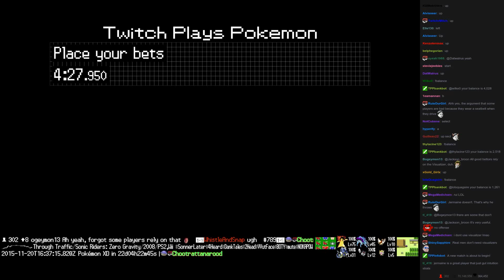Twitch Plays Pokémon Battle Revolution - Match #30023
Match #30023 [Blue: Poliwrath, Elekid, Squirtle] vs [Red: Cherubi, Flareon, Hariyama]